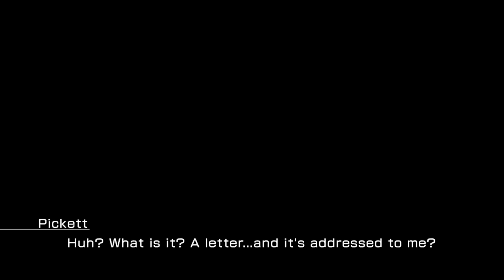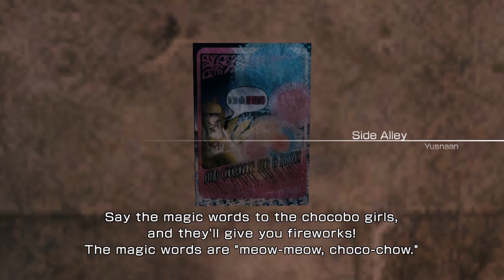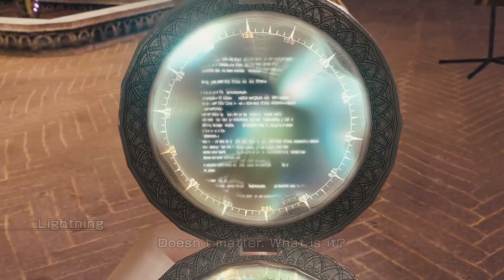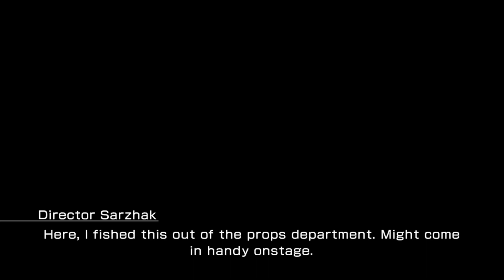Gameplay Walkthrough Day 3 | Lightning Returns [Blind]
Final Fantasy FFXIII Lightning Returns - Let's Play playthrough PC No Commentary 1080p 60fps HD